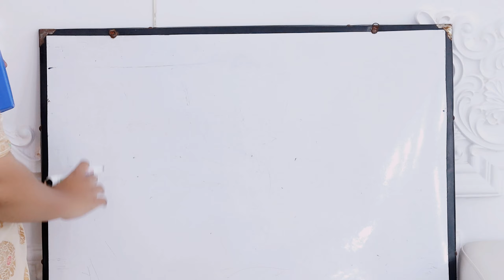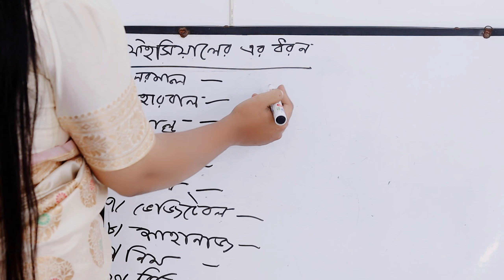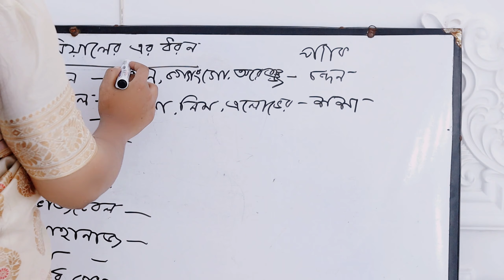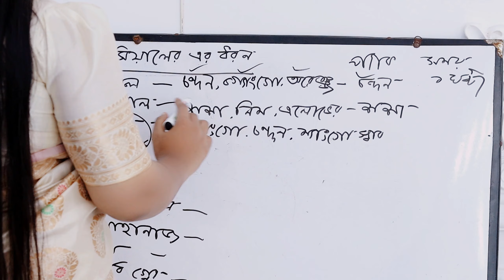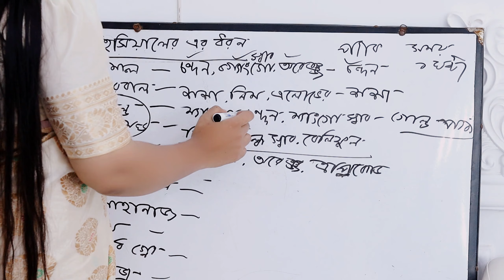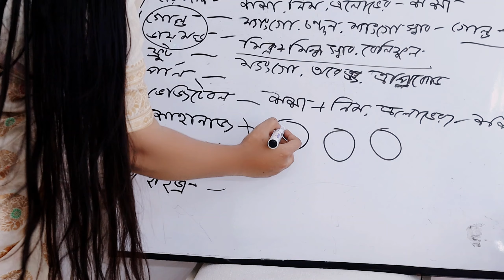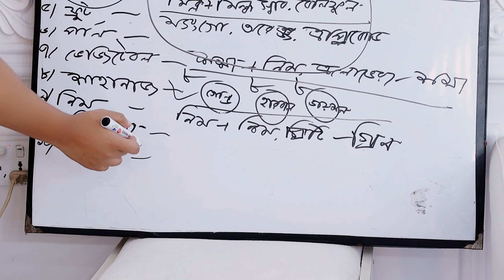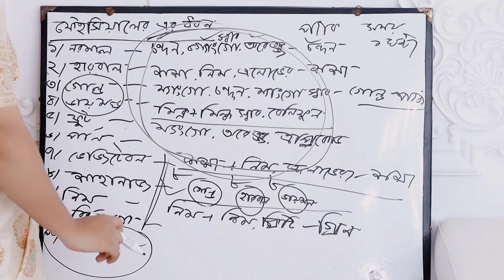বিউটি পার্লারে কি কি ফেসিয়াল করা হয়। এবং কি কি মাসাজ ক্রিম এবং মেডিসিন ব্যবহার করা।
পার্লার প্রশিক্ষণ বিউটিফিকেশন ফুল কোর্স#বিউটি beautyparlar beautytips Briatibeautytips#

প্রিয় গ্রাহক,
কেমন আছেন আপনারা সকলে আশা করি যে যেখানে আছেন অনেক ভালো। আমাদের এই চ্যানেলটিতে আপনারা স্কিন কেয়ার এবং হেয়ার কেয়ার এবং বিভিন্ন ধরনের বিউটি টিপসের ভিডিও দেখে থাকবেন। এবং আমাদের রয়েছে নিজস্ব পার্লার। আমরা চেষ্টা করি পার্লারে কিছু সিক্রেট স্ক্রীন কেয়ার আপনাদের মাঝে শেয়ার করার জন্য। এবং আমাদের কাছে আপনারা ১০০% অর্থেন্টিক স্কিন কেয়ার পন্য পেয়ে যাবেন। এবং আপনাদের স্কিনের যেকোন সমস্যার সমাধান জানতে আমাদের হটলাইন নাম্বারে যোগাযোগ করতে পারেন। এবং এই চ্যানেলে আমরা আমাদের বিউটিফিকেশন  ফুলকোর্স সম্পূর্ণ ফ্রিতে  ভিডিওগুলো আপলোড করে থাকি। আপনারা যারা পার্লারে কাজ শিখেন নিজেরা কিছু করতে চাচ্ছেন তারা অবশ্যই আমাদের চ্যানেলটি সাথেই থাকবেন। এই চ্যানেলটি মাধ্যমে আপনারা অনেক কিছু শিখতে পারবেন এবং নিজে স্টাবলিস্ট হতে পারবেন ধন্যবাদ সবাইকে।

✅অথবা আমাদের সাথে সরাসরি কথা বলতে চাইলে আমাদের হোয়াটসঅ্যাপ নাম্বারে যোগাযোগ করতে পারেন।

ধন্যবাদ সবাইকে ❤️❤️❤️❤️